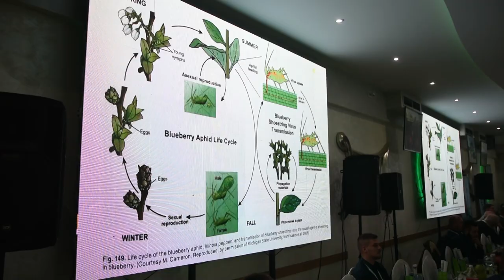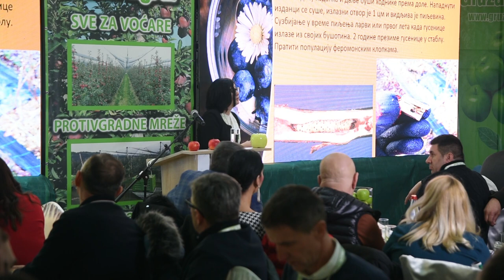SVE O VOĆARSTVU na jednom mestu - tradicionalno savetovanje voćara u Gruži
Zašto je savetovanje voćara u Gruži postalo nezaobilazno mesto okupljanja prakse, struke i nauke?
Sagovornik: Nemanja Nikolić - "Gruža agrar"
Facebook : Farma emisija o poljoprivredi